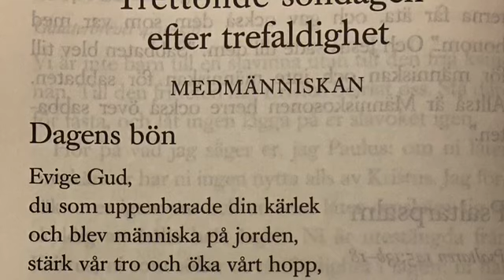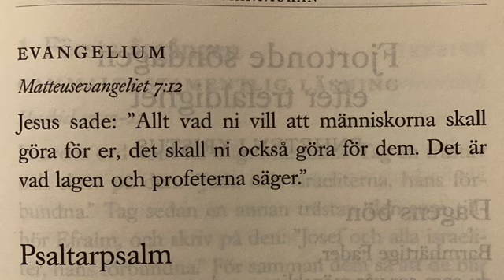13 söndagen efter trefaldighet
6 september 2020.
Tema: Medmänniskan